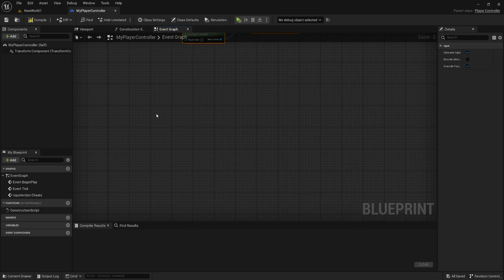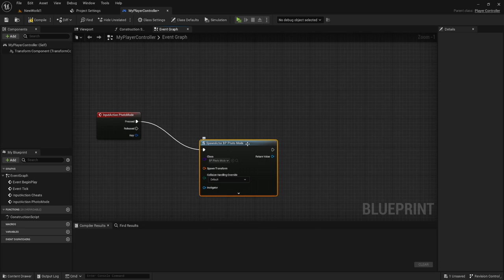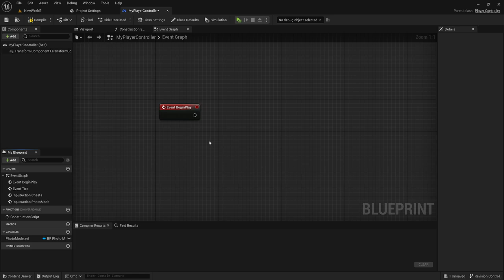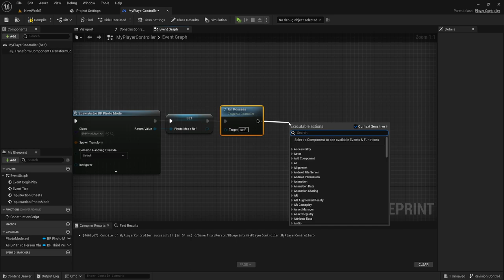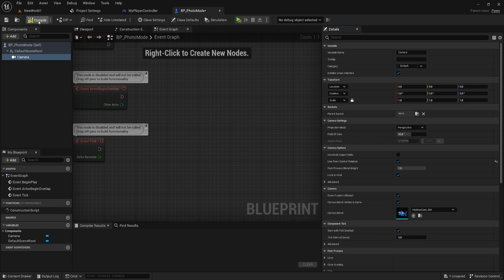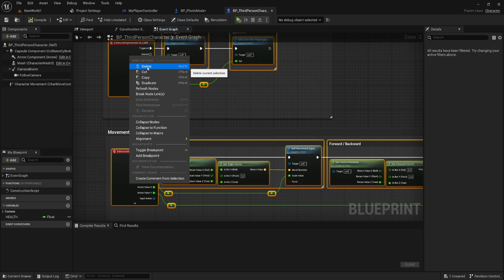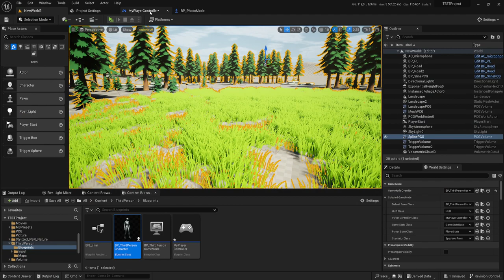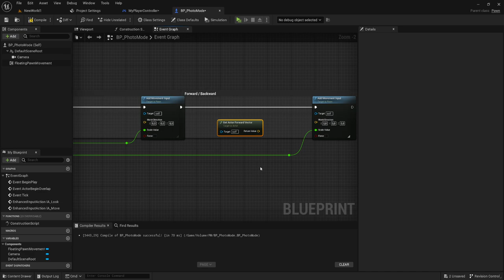Фоторежим / 1 часть (UE4, UE5)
Создадим фоторежим для красивых фоточек персонажа